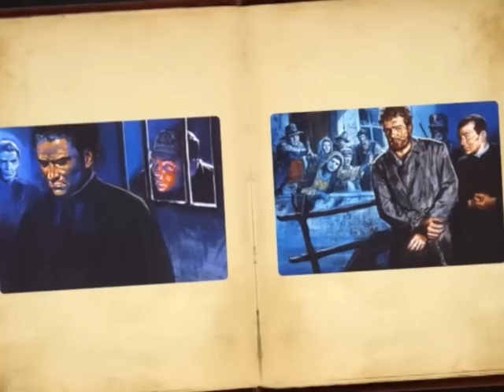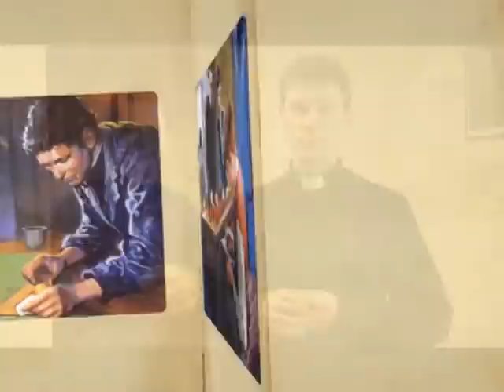Паломництво мощей св. Яна Боско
о. Віталій Кровицький про паломництво мощей святого